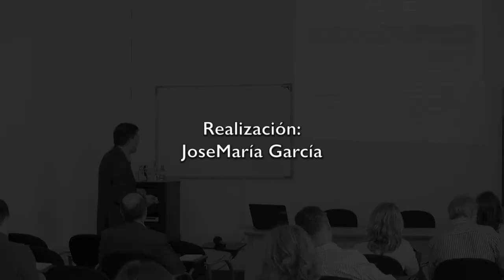Coste efectivo y contabilidad analítica de entidades locales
Dionisio Buendía Carrillo.  Doctor en Ciencias Económicas y Empresariales. Profesor Titular de Economía Financiera y Contabilidad de la Universidad de Granada.